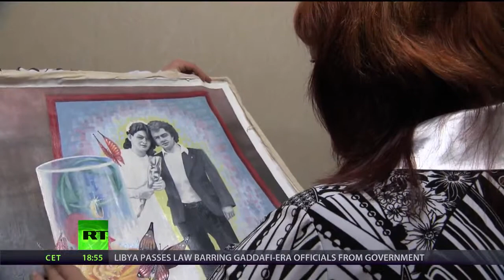Imprisoned by Insanity RT Documentary)